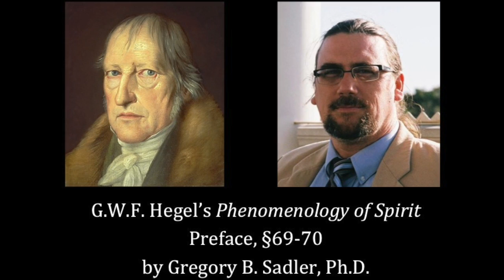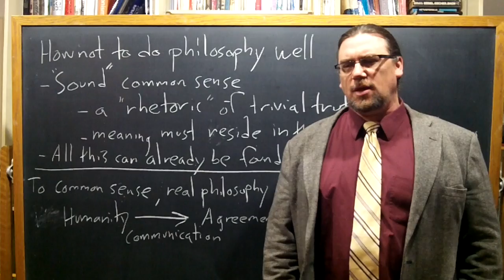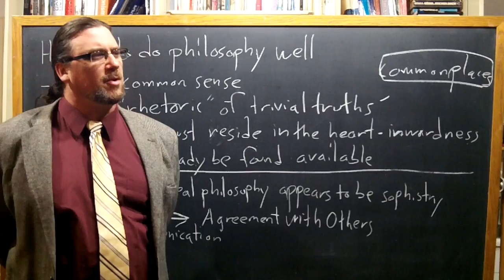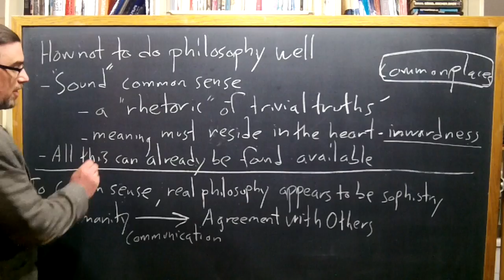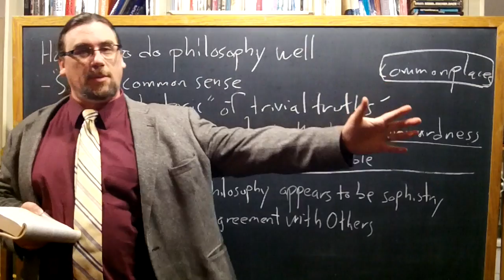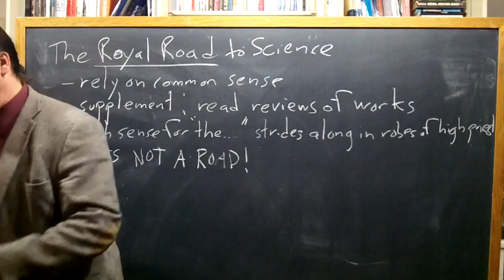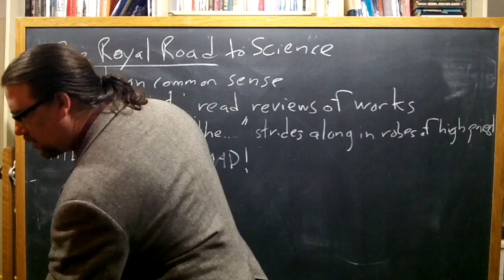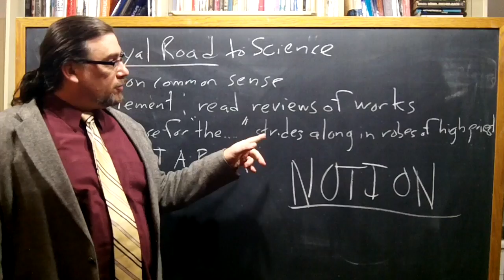Half Hour Hegel: The Complete Phenomenology of Spirit (Preface, sec 69-70)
In this thirtieth video in the new series on G.W.F. Hegel's great early work, the Phenomenology of Spirit, I read and comment on the sixty-ninth and seventieth paragraphs of the text, from the Preface.

In these paragraphs, Hegel makes some serious, and occasionally sarcastic criticisms of a pseudo-philosophical approach that grounds itself upon "sound common sense" -- really a type of conformism and sentimentalism.

Genuine philosophy -- and a true humanism -- must strive towards making the interior or inner external and explicit.  It proceeds not by taking agreement as a given in communication, but rather in striving towards it, and towards a goal of a community of rational beings.

The introductory music for the video is: Solo Violin - BWV 1004 - Partita for Violin No. 2 - Recorded in Brooklyn June 26, 2011 specifically to be dedicated to the Public Domain